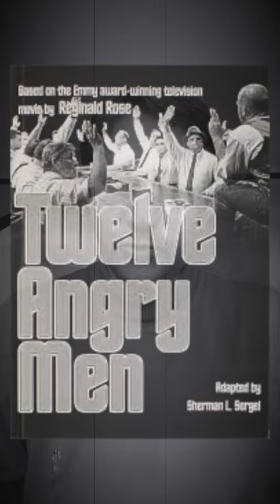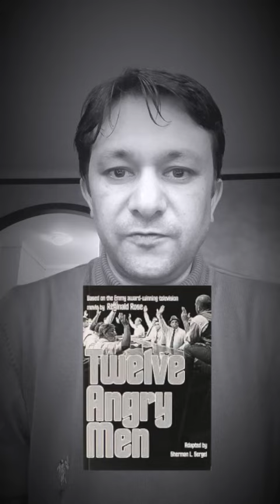12 Angry Men | Best Movies To Watch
12 Angry Men (1957) is a masterpiece of American Cinema and has been on the list of Best Ever Movies worldwide. Look at the IMDB score - it is at 9/10. Anyone interested in the art of rhetoric, writing or the legal profession must watch this. It is an example of what a perfect plot, script and acting can do, even if you use one room for the whole film.